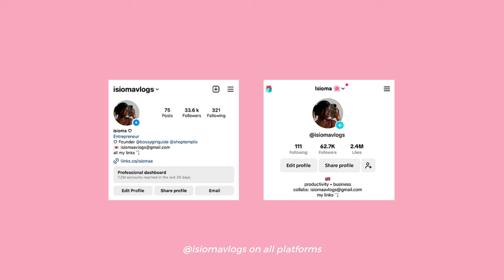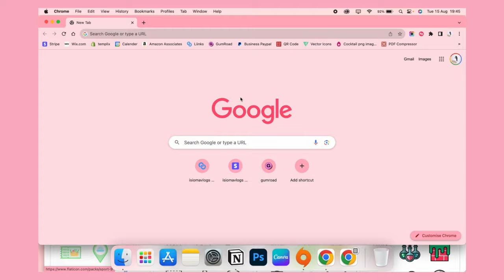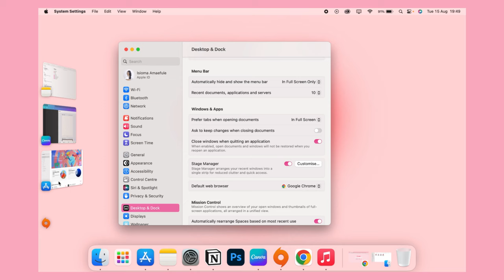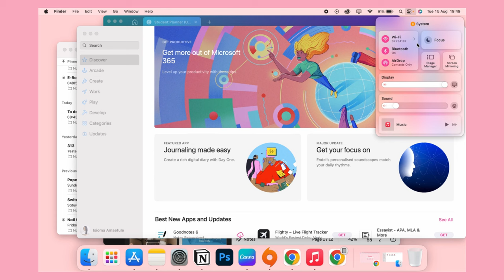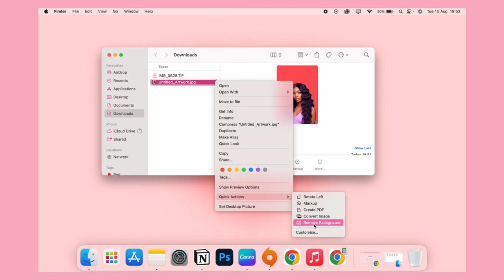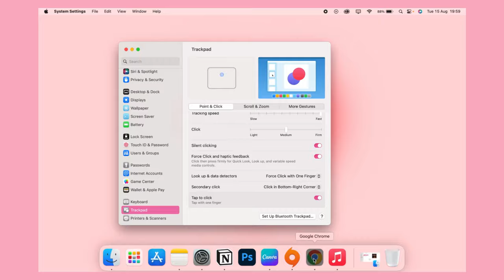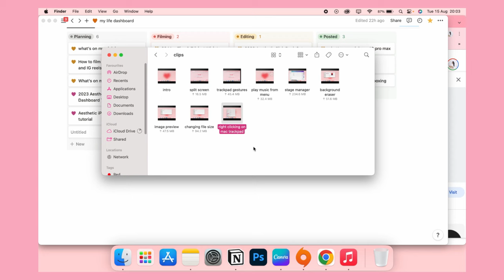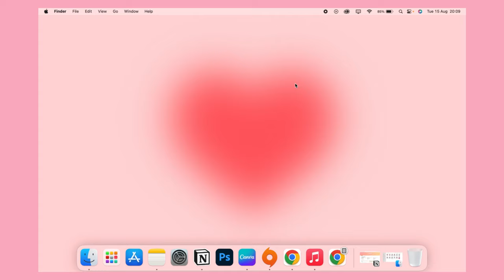Mac Hacks You Didn’t Know Existed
Hi guysss, in this video, I will be showing you some MacBook tips and tricks I’ve learnt since getting my MacBook last year! All these tips work on both MacBook’s and iMac’s.

Amazon Tech Finds:

London, UK 🇬🇧
Recording Equipment:
Camera - Sony ZV1
iPhone 15 Pro Max
Blue Yeti USB Microphone